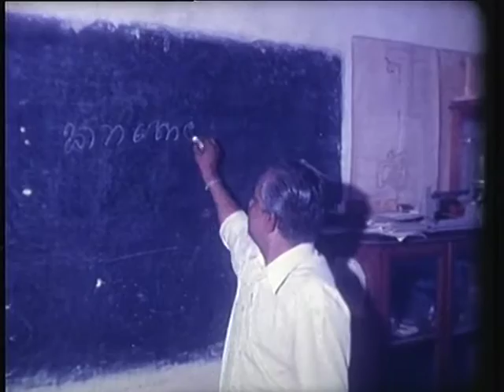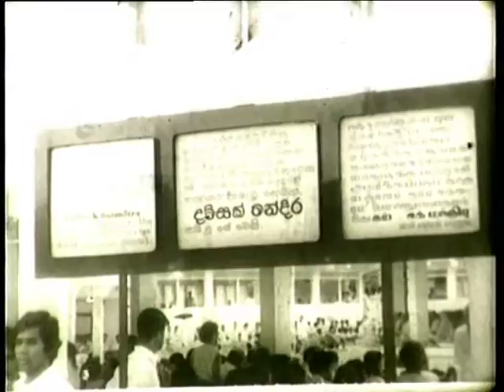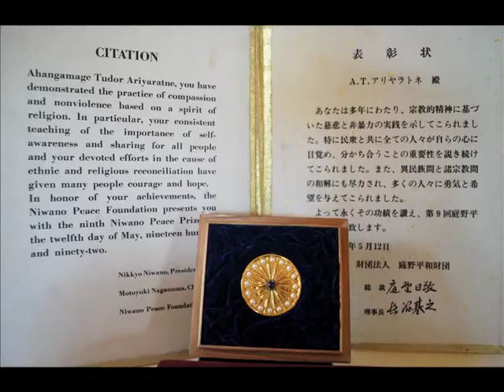A. T. Ariyaratne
In the occasion of appointment to the Constitutional Council of Sri Lanka